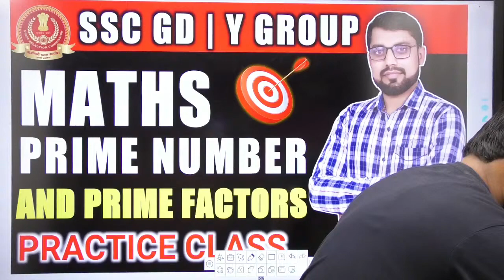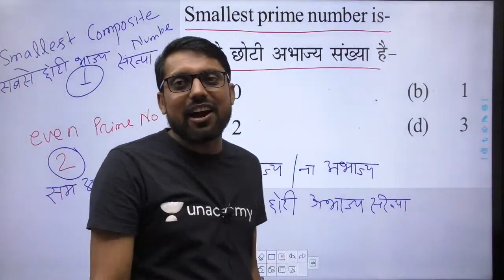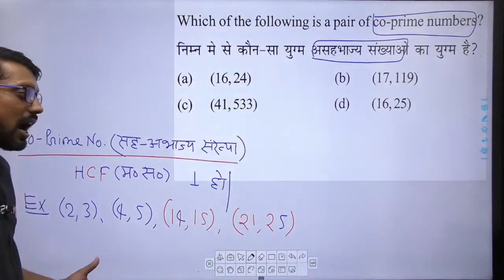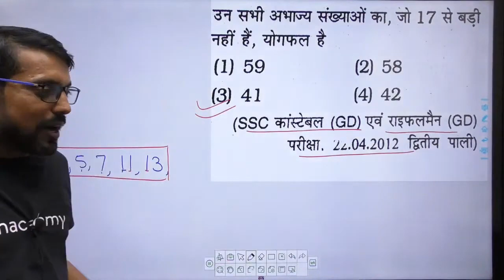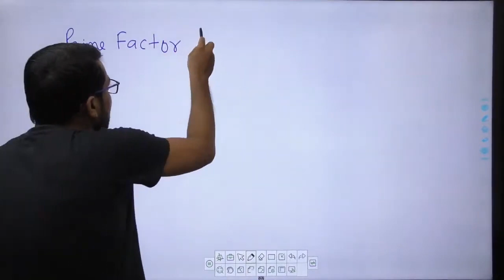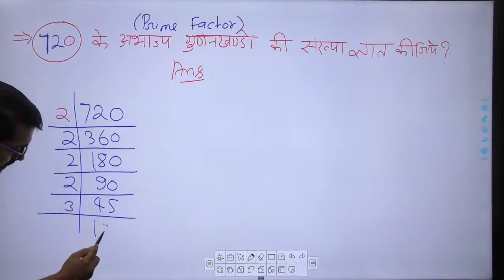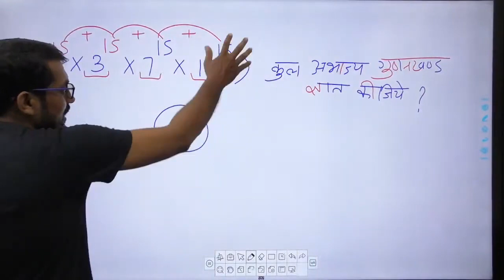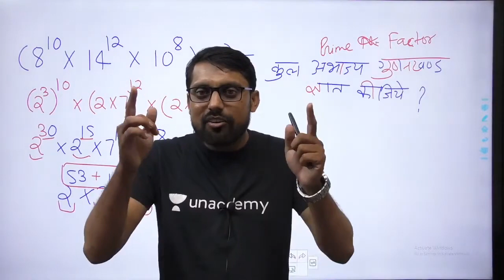SSC GD | UP Police | UP SI 2021|| MATH PRIME NUMBER Practice Class BY VIKAS SIR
Jaihoinstitute Telegram channel Only for Airforce, AA, SSR, NDA, NAVY Students

All top 1500 concept's Follow me on unacademy Top 1500 part#1